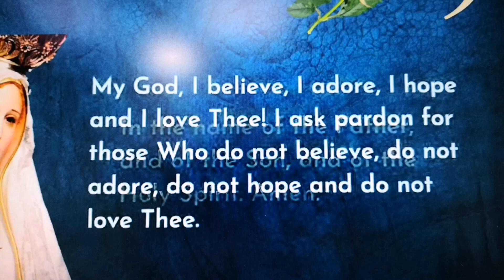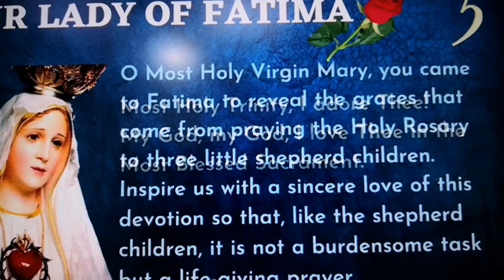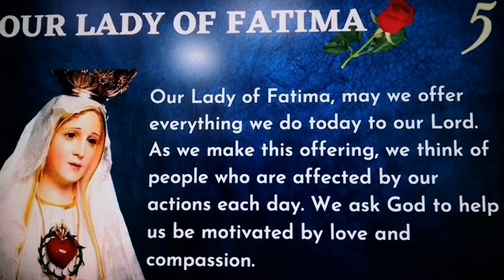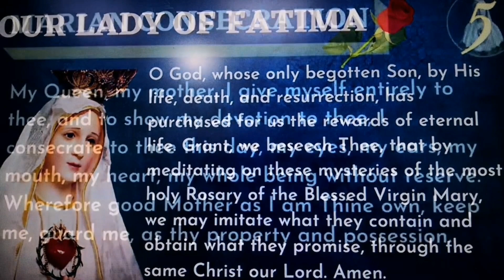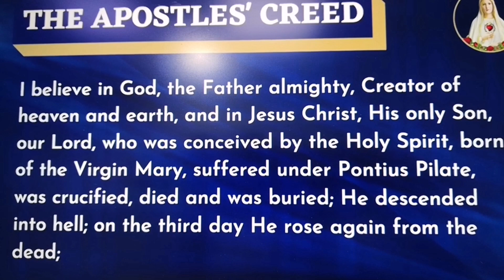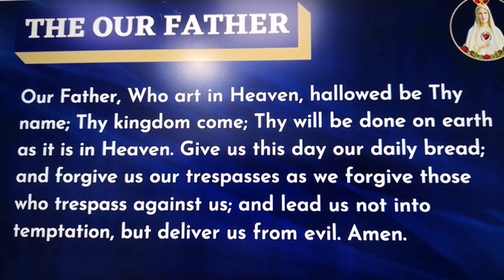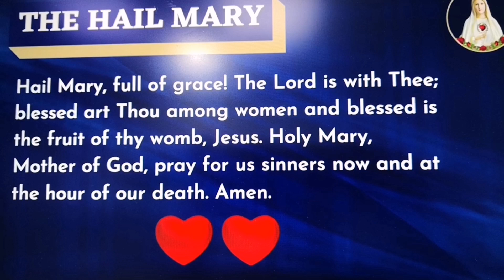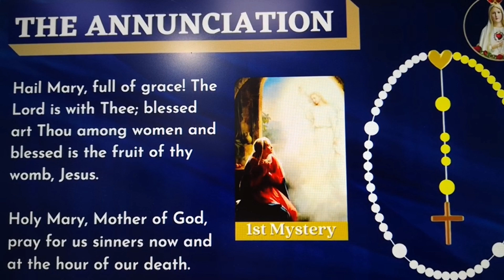MAG NOVENS TAYO MAY, 8 2023 PART1